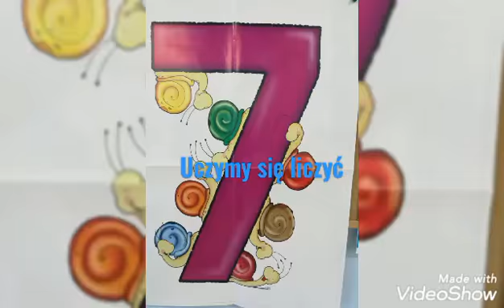Poznajemy cyfrę 7 - Skrzaty